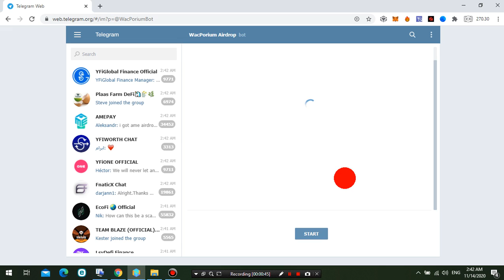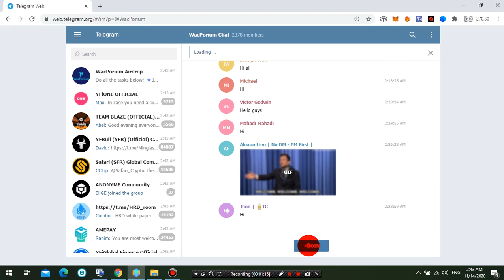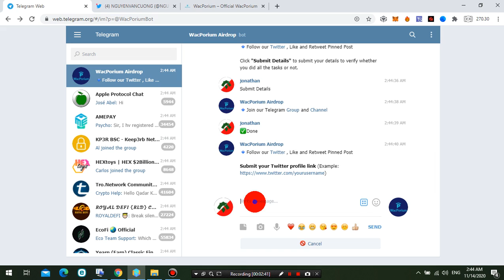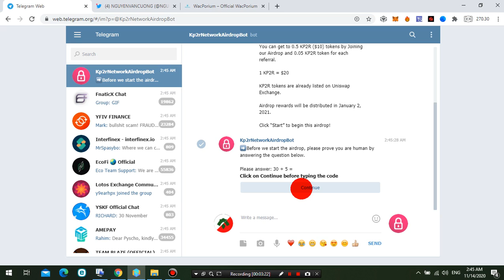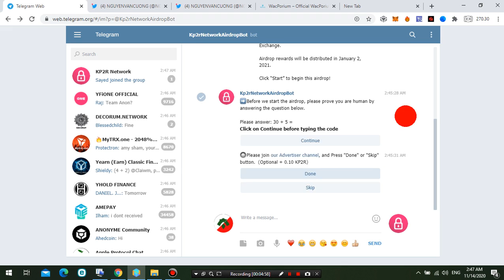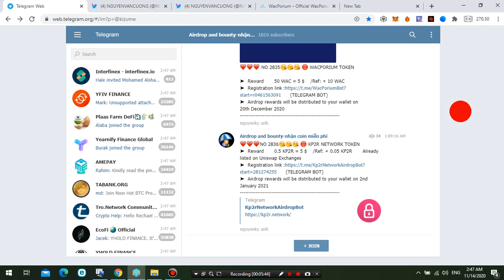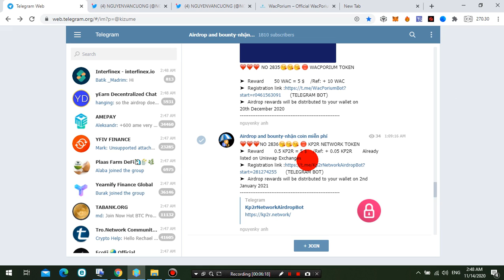Huớng dẫn Nhận 0.5 KP2R=5$ List Uniswap+ 50 WAC=5$ WACPORIUM TOKEN